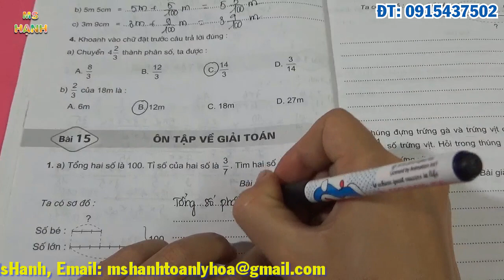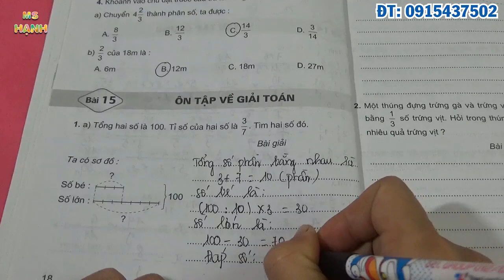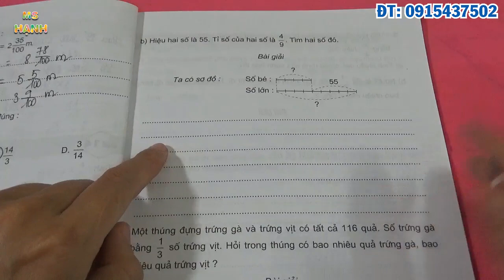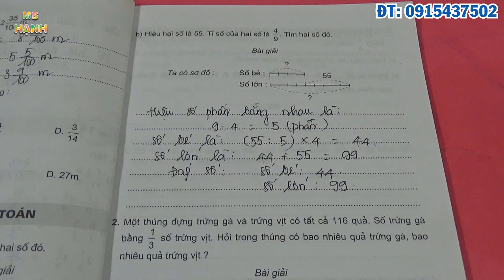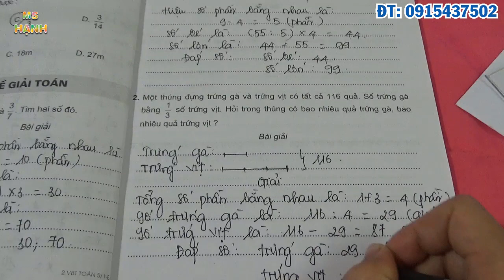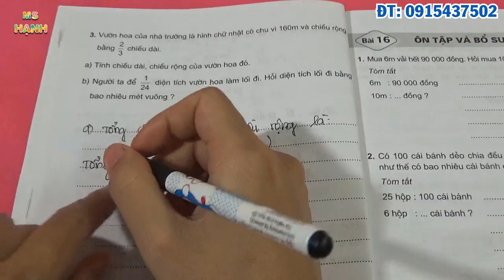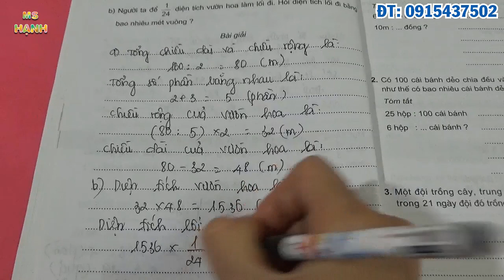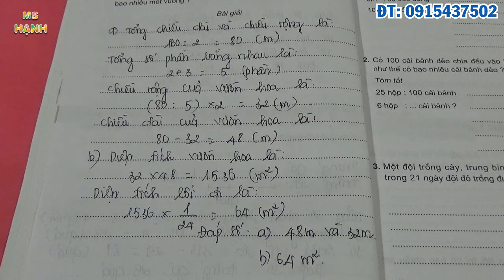[ Vở Bài Tập Toán Lớp 5 ] Bài 15 Trang 18+19+20 Ôn Tập Về Giải Toán